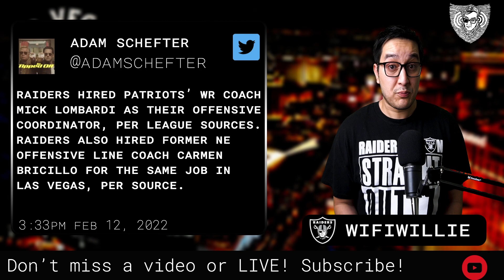Raiders Hire OC Lombardi & OL Coach Bricillo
Breaking news, Las Vegas Raiders have hired Mick Lombardi as their offensive coordinator as well as Carmen Bricillo as their offensive line coach. Greg Olson & Tom Cable are out, and Josh McDaniels continues to recruit from the New England Patriots.